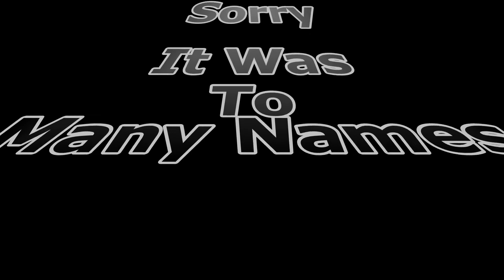Kareema And Lydia shout video.